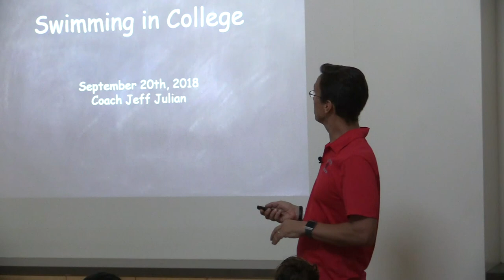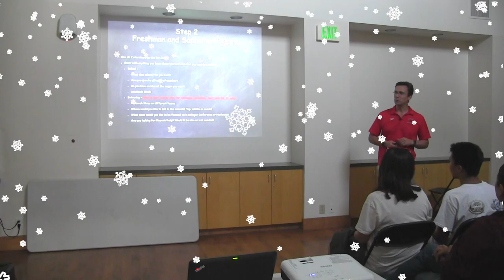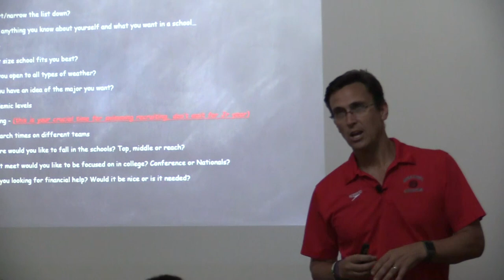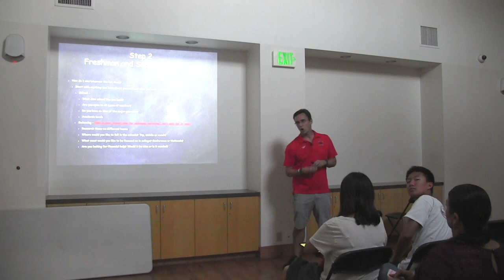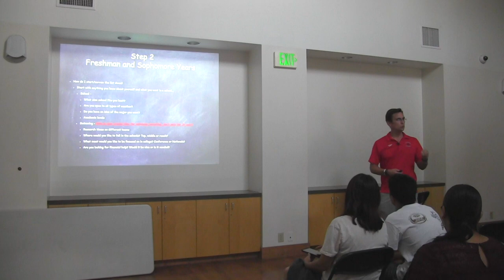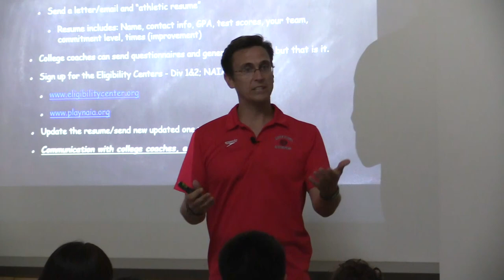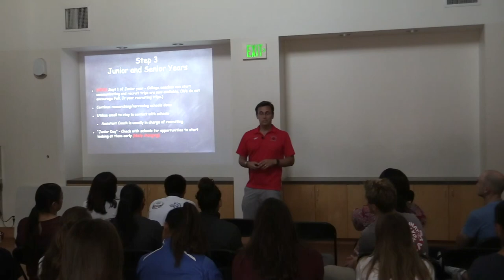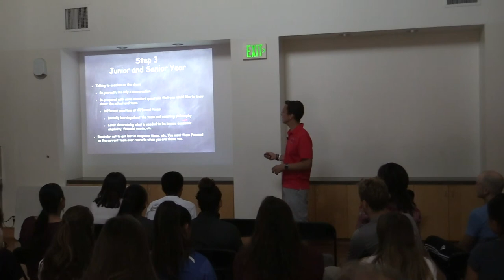College Talk 2018 fm Head Coach Jeff Julian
Coach Jeff Julian

Take a deep breath and relax!
There’s a lot of information out there, but it all works out
Utilize your coach to help in process                      2:30
Parents: Be involved, but let the swimmer take the lead         3:00

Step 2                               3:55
Freshman and Sophomore Years

How do I start/narrow the list down?
Start with anything you know about yourself and what you want in a school…      4:48
School -
What size school fits you best?
Are you open to all types of weather?                       5:15
Do you have an idea of the major you want?
Academic levels                                                       6:35
Swimming - (this is your crucial time for swimming recruiting, don’t wait for Jr year)       7:55
Research times on different teams        12:00
Where would you like to fall in the schools? Top, middle or reach?          15:35
What meet would you like to be focused on in college? Conference or Nationals?    16:10
Are you looking for financial help? Would it be nice or is it needed?             18:40

Start communicating with colleges:                      20:30
Fill out their questionnaires
Send a letter/email and “athletic resume”        20:54
College coaches can send questionnaires and general team info, but that is it.    21:30
Sign up for the Eligibility Centers - Div 1&2; NAIA         22:00
Update the resume/send new updated one periodically
Communication with college coaches, a thought to keep in mind          23:18

Step 3
Junior and Senior Years        25:00

(NEW) Sept 1 of Junior year – College coaches can start communicating and recruit trips are now available. (We do not encourage Fall, Jr year recruiting trips.)      25:00
Continue researching/narrowing schools down          30:00
Utilize email to stay in contact with schools
Assistant Coach is usually in charge of recruiting           30:18
“Junior Day” - Check with schools for opportunities to start looking at them early (likely changing)      30:30

Talking to coaches on the phone             31:15
Be yourself; it’s only a conversation
Be prepared with some standard questions that you would like to know about the school and team
Different questions at different times:
Initially learning about the team and coaching philosophy
Later determining what is needed to be known; academic eligibility, financial needs, etc.      32:20
Reminder not to get lost in response times, etc. You want them focused on the current team over recruits when you are there too.

Step 4
Junior and Senior Year

An athlete being recruited is different than the “normal student”             33:00
A bit of a definition of “recruited”
Absolutely utilize your school counselor, but keep in mind not all counselors will know the advantage you may have as a swimmer.
Up to 5 “official” school visits (recruit trips) and unlimited “unofficial” visits            35:15
There are two “signing periods”; November and April of Senior year only              36:20

Narrow your list down to a manageable # of schools
Recruit trips
Valuable experience, but remember why you are there.               36:50
Have fun, but be responsible. Be prepared to be in college social situations, including parties, etc.
“Sales” call, don’t make a decision immediately after your first recruit trip           37:30
Manage practices missed                          38:30

Be organized to keep track of schools                       38:55
spreadsheet of important items to you                   39:10
list of schools, what you learn about them through phone calls, emails, recruit trips, etc.
Be prepared to make decisions                       40:00
Learn to say “no”, don’t worry, be polite and remember that coaches hear “no” more than yes in this process           41:10
Take responsibility
Allow yourself to be excited when you make that decision!          42;40

Junior Year Mentoring With Coach Jeff Julian          42:53

beginning last year, Coach Jeff J. has started a Junior year mentoring program. This will be used for college search/decisions and anything else they would like to discuss as they look to transition out of the Rose Bowl.
largely done through emails
Individual meetings will start being set up in Oct.
Seniors are still welcome to set up meetings this year with Coach Jeff if they are interested.